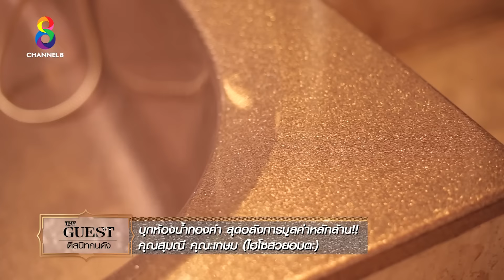หรูหรามาก! ห้องน้ำทองคำ ในบ้านสุมณี คุณะเกษม!! THE GUEST ตีสนิทคนดัง ช่อง8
รายการ THE GUEST ตีสนิทคนดัง วาไรตี้สนุก บุกขุดคุ้ยถึงถิ่นดาราชื่อดังที่มีชื่อเสียงแบบถึงตัวที่สุด ไม่ว่าบ้าน ร้านค้า บ้านพักตากอากาศ หรือสถานที่ใดๆ ที่ดาราเหล่านั้นมีความผูกพัน หรือเป็นเจ้าของ 1 ชั่วโมงเต็มที่ 3 พิธีกรตัวจี๊ด บ๊วย เชษฐวุฒิ / เอมี่ กลิ่นประทุม และ บอล เชิญยิ้ม พร้อมพาคุณไปตีสนิทกับเหล่าคนดัง พร้อมเปิดเผยเรื่องราวที่ไม่เคยมีใครเคยรู้มาก่อน